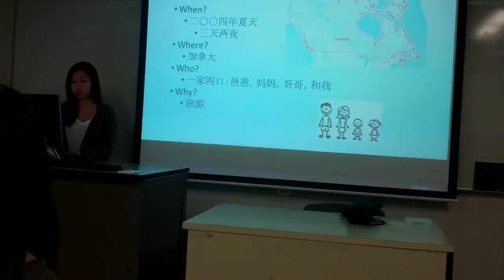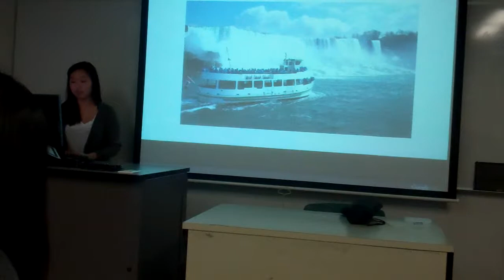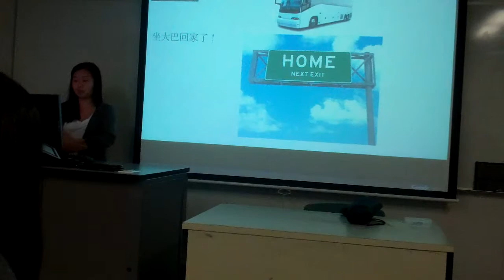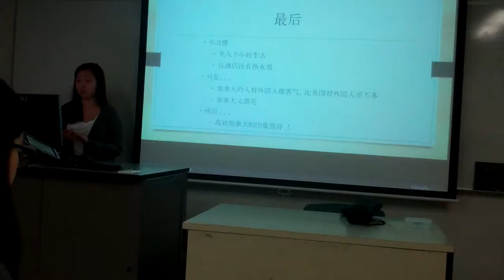Hunter College Fall 2015 CHIN201 - Helen Li